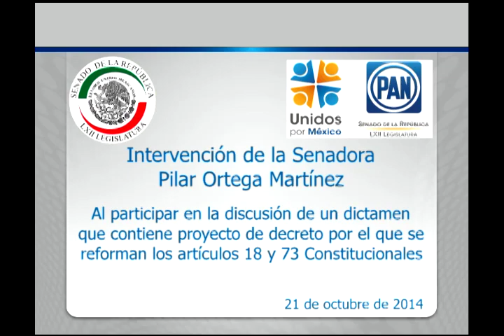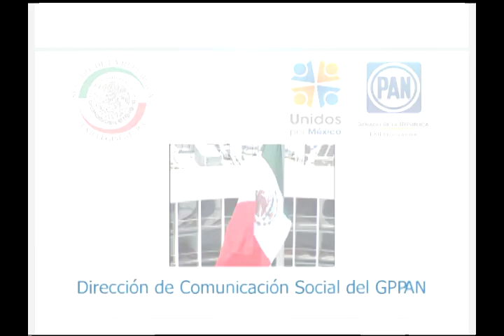Sen. Pilar Ortega Martínez participó en discusión del artículo 73 de la Constitución 211014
México, D.F., 21 de octubre de 2014.- Intervención en tribuna de la senadora Pilar Ortega Martínez al participar en la discusión de un dictamen de las Comisiones Unidas de Puntos Constitucionales, de Justicia, de Derechos Humanos, de Estudios Legislativos, Primera y de Estudios Legislativos, Segunda, el que contiene proyecto de decreto por el que se reforman los párrafos cuarto y sexto del artículo 18 y el inciso c) de la fracción XXI del artículo 73 de la Constitución Política de los Estados Unidos Mexicanos.